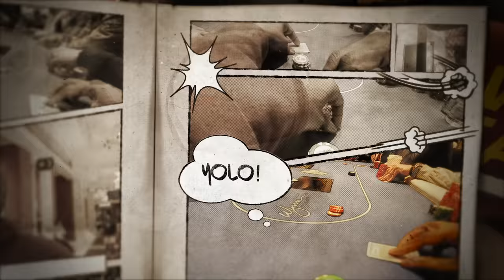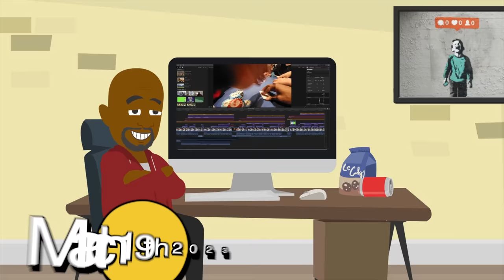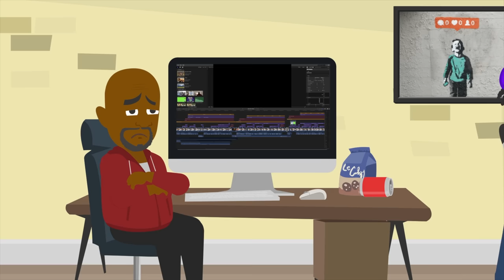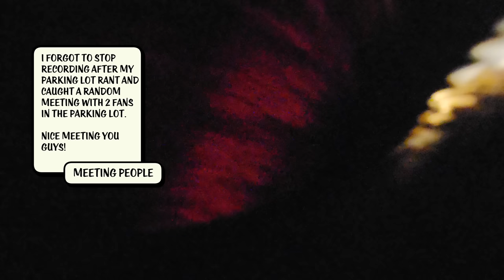Everyone is a NIT...What do you do?!?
A quick celebration for Johnny Vibes birthday followed by a poker game at the encore that's filled with nits and I'm card dead...what to do?

Gear:
-The camera I use when walking around and talking is:

-Current Machine:
 MacBook Pro(15-inch, 2017)
2.8 GHz Intel Core i7
16 GB 2133 MHz LPDDR3

00:00 Introduction
00:30 Brewdog
01:18 Chin & Lynne
01:57 Jayda Returns
03:50 Poker
17:54 Back to Lillards
20:35 Next Time
21:26 Bloopers